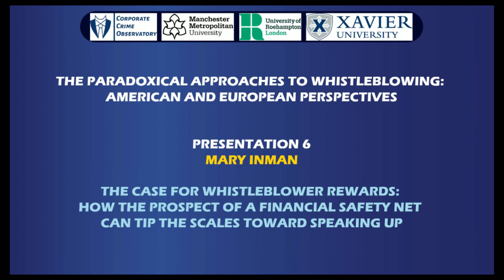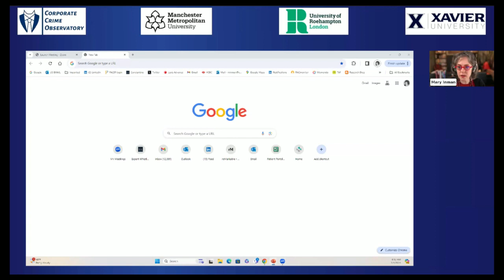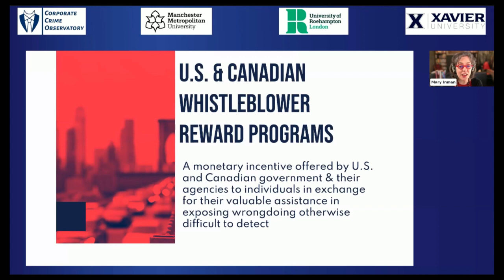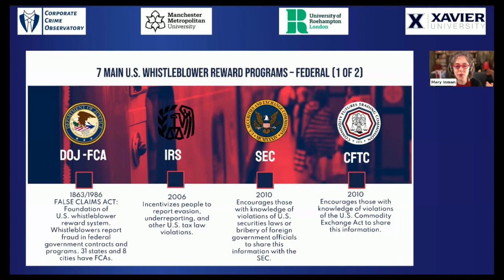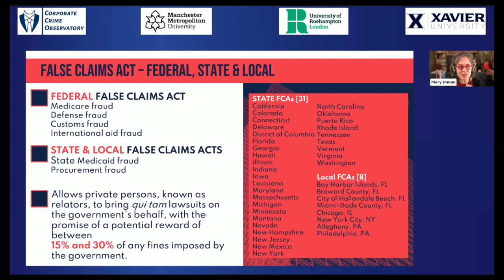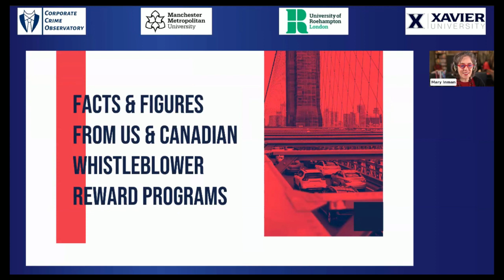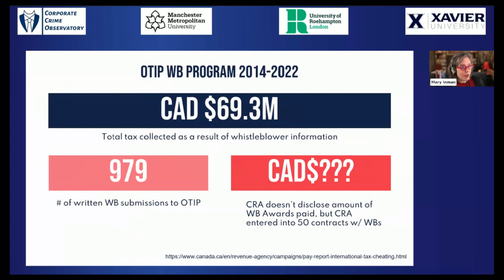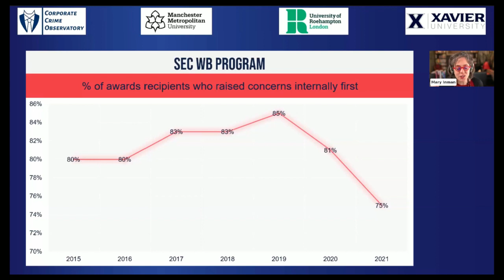CCO - The Paradoxical Approaches to Whistleblowing (2024) – Mary Inman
This international roundtable, which was entitled "The Paradoxical Approaches to Whistleblowing: American and European Perspectives," aimed to explore, from a pan-Atlantic perspective, the moral and legal paradoxes inherent in a society where whistleblowers play a crucial role in uncovering unlawful and unethical actions within both private and public organizations while simultaneously encountering challenges, such as retaliation, which can even be an expression of the state's punitive power.

The event was co-organized by Prof. Paul Fiorelli (Xavier University), Dr. Costantino Grasso (Manchester Law School), and Dr. Donato Vozza (Roehampton Law School).

In particular, this video represents the recording of the following presentation:

Speaker:
- Mary Inman, Partner at Constantine Cannon LLP, San Francisco.

Title:
"The Case for Whistleblower Rewards: How the Prospect of a Financial Safety Net Can Tip the Scales toward Speaking Up"